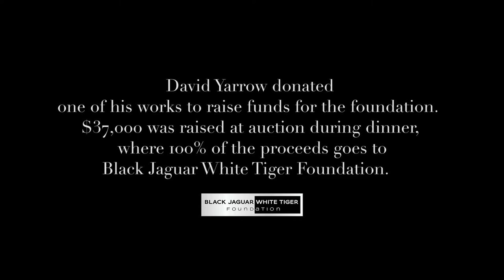David Yarrow with Maddox Gallery - "HAUTE Scene" - HAUTE Living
Haute Living and LOUIS XIII Dinner Honoring David Yarrow with Maddox Gallery at Stripsteak during Art Basel 2017